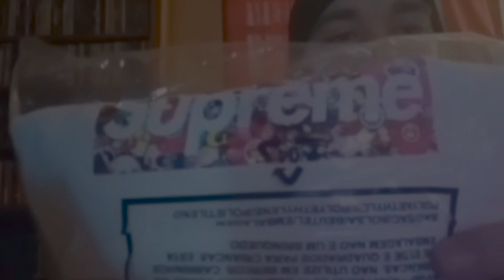Larry’s Picks | Stussy x Converse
I think this drop is clean I really like the red lows, I want to keep doing vids showing pieces from drops I like that I think will add to a collection

Brand Featured

-Stussy
-3/8 @ 1 PM EST